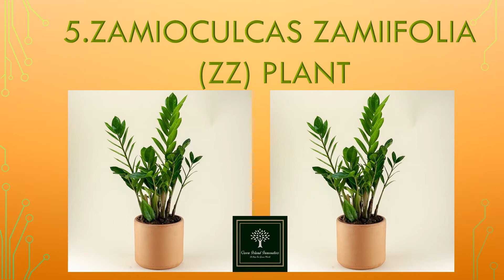Top 10 Indoor Plants |Low Maintenance Required Plants|Green Island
There are Top 10 Indoor Plants which need very low maintenance. Even beginner can grow them. These Indoor Plants provide freshness to us.

Top 10 Indoor Plants are:
1.Snake Plant(Sansevieria)
2.Spider Plant
3.Song Of India
4.Money Plant(Pothos)
5.Zamioculas zamiifolia (ZZ) Plant
6.Anthurium
7.Areca Palm
8.Jade Plant(Crassula Ovata)
9.Rubber Plant(Ficus Elastica)
10.Lady Palm(Rhapis)

Tips for Indoor Plants:
1.Put them near window.
2.Do not provide direct sunlight.
3.Do not pour too much water. Water them when their soil seem dry.
4.Remove rotten leaves immediately.
5.Weed them within 2 weeks or when required.

Easy to grow plants,
low maintenance indoor plants ,
low maintenance Indian plant,
low maintenance plants India,
easy indoor plants,
easy indoor plants to grow easy maintenance indoor plants,
easy to maintain indoor plants,
easy indoor plants low light,
easy care indoor plants low light ,
best easy indoor plants low-maintenance houseplants,
best low maintenance indoor plants